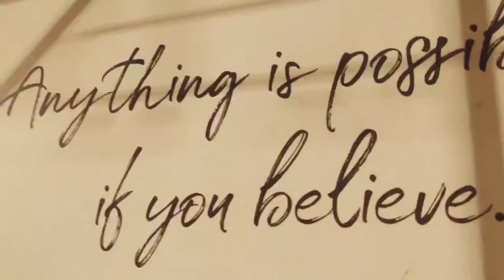DISNEY ONLINE STARLORD GOTG HELMET UNBOXING! COOL SOUNDS AND DANCING 👀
DEFINITELY WATCH TIL THE END 🤣
MUSIC FROM KILLER CUTS SOUNDTRACK